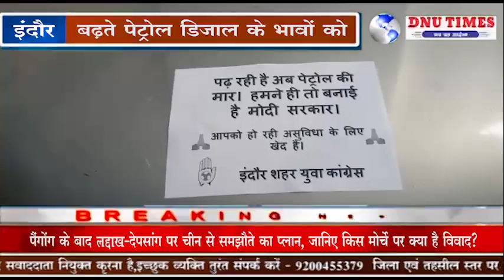इंदौर#प्रदर्शन कर रहे कांग्रेसी गिरफ्तार